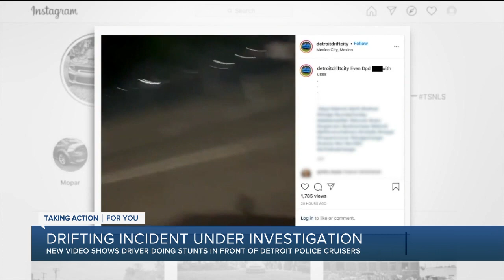Drifting incident under investigation